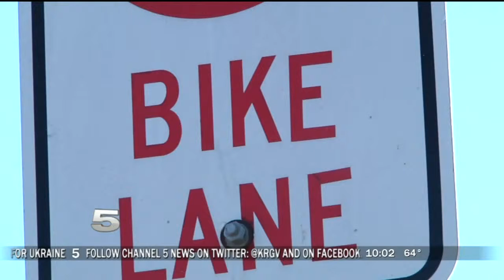Bicyclist Hit & Run PKG